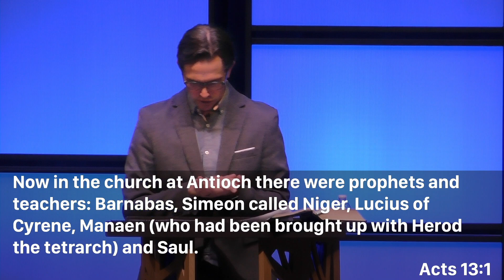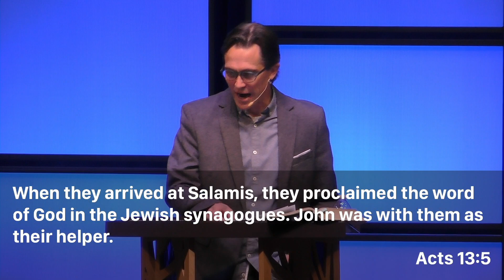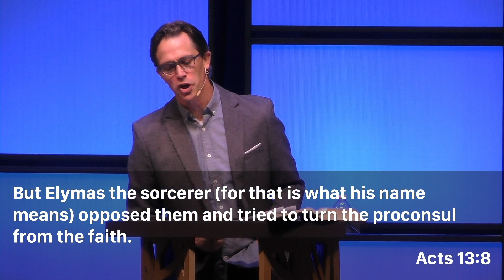The Turning Point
Rev. Mike Moffitt preaching on August 11th, 2024. Text from Acts 13:1-12.